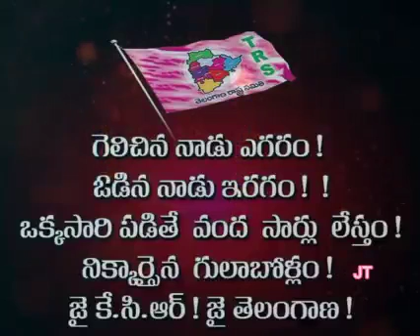kcr Telangana kcr harishrao ktr trs whatsapp_status